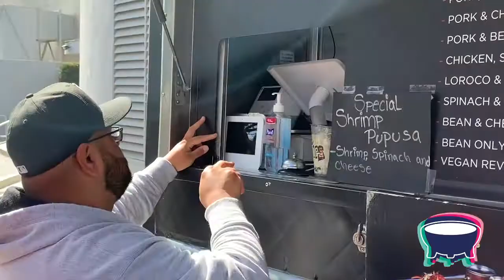Collab with Molcajete Dominguero and Fairplex Viva las Mujeres - The Chingona Box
In the month of March 2020, we were so lucky to provide 100 boxes to the first 100 to arrive at Molcajete Dominguero / Fairplex

The box was full of amazing product from Latinx business.